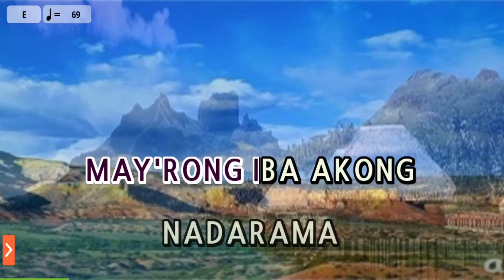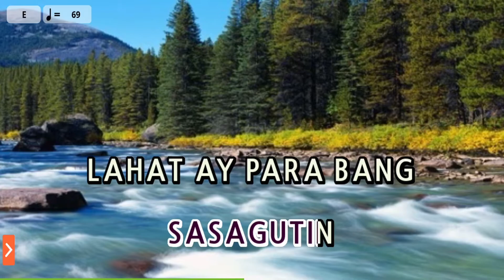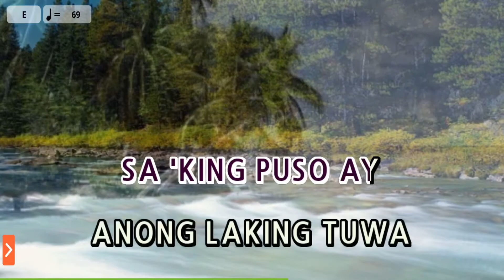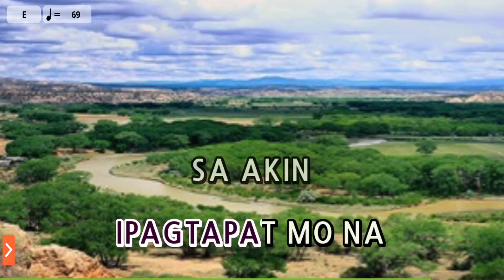Pasulyap-Sulyap - Tootsie Guevara